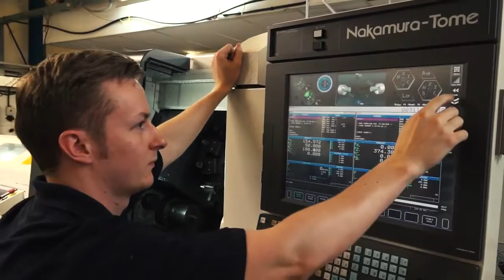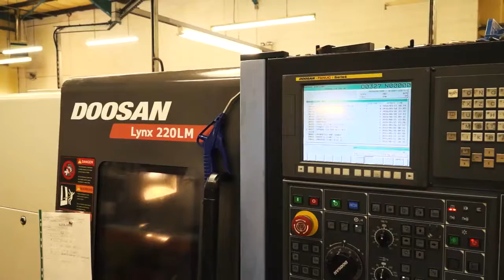Batchflow celebrate 30 years in business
PRECISION ENGINEERS based in the UK, looking to promote their company/capacity.

If you own a machine shop and want to promote the capabilities of your company, i.e. the machine tools you have on site or the levels of capability your business offers, then the is the only place to showcase this.

Whether it's turning, milling, sheet metal, grinding, laser cutting or more you should be showing off what you do using our platform.